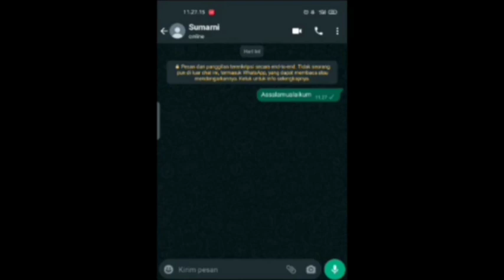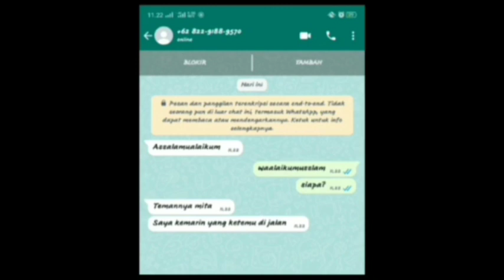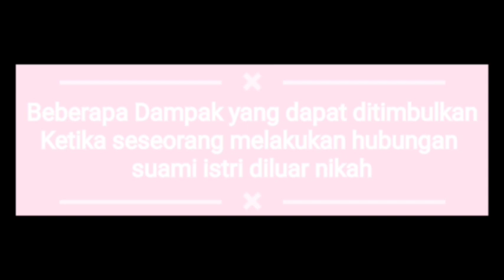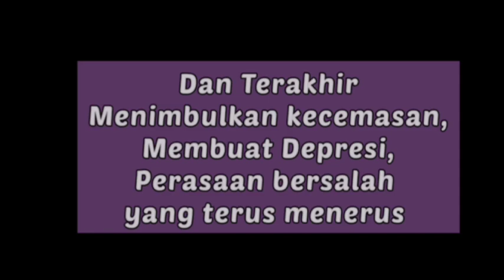Sex Bebas Berujung Penyesalan_KLP.5 (Kelas B)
Video ini merupakan hasil kerja dari Kelompok 5 Kelas B. Video ini berjudul "Seks Bebas Berujung Penyesalan". Video ini dalam rangka memenuhi tugas UTS MK Media Promosi Kesehatan.

Selamat menyaksikan dan harapannya video ini bisa menjadi media edukasi untuk teman-teman. Semoga bermanfaat. Dukung kreativitas mereka dengan menekan tombol like dan silahkan berikan saran dan masukan dikolom komentar.

Terimakasih